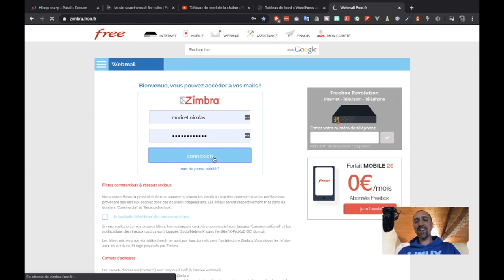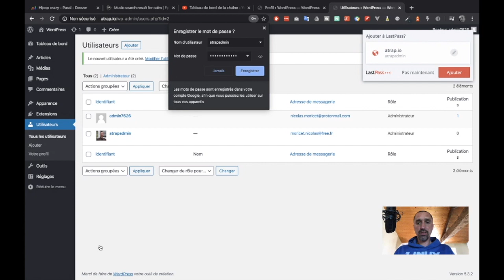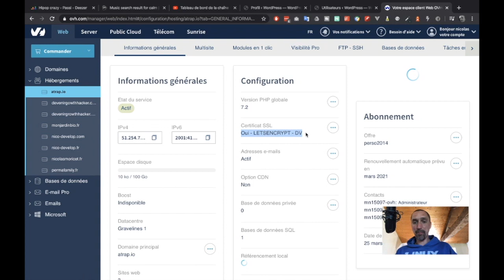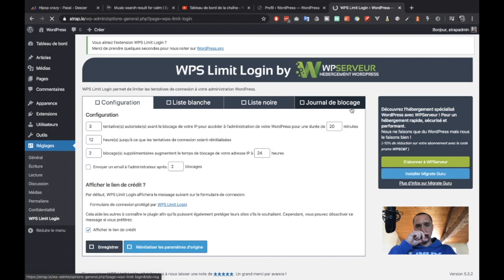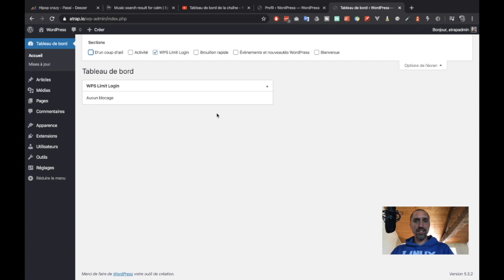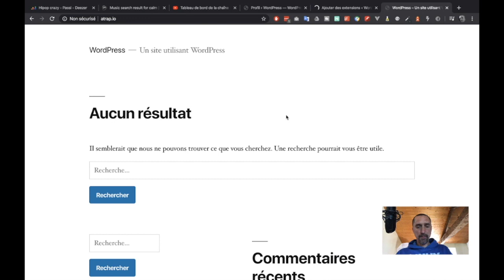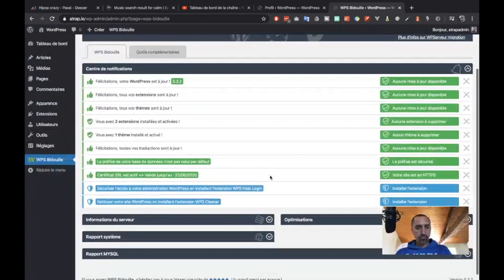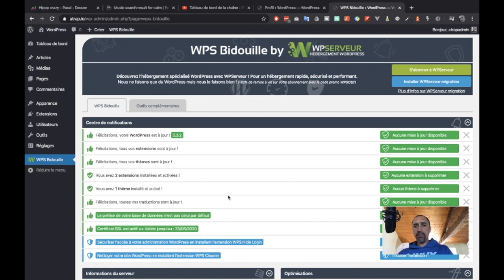Comment sécuriser son site Wordpress ?